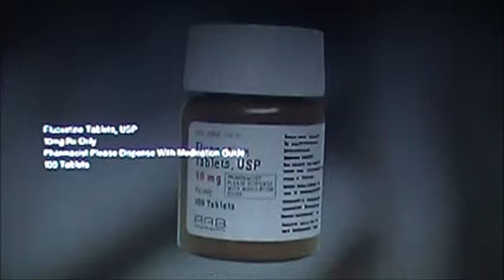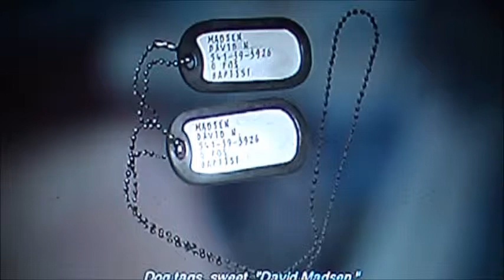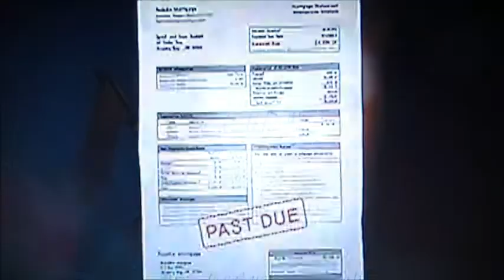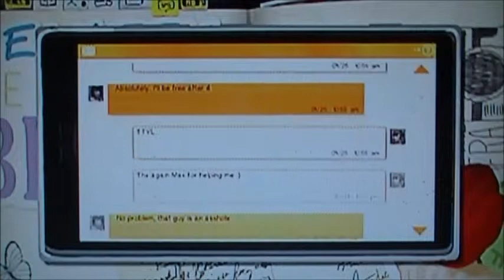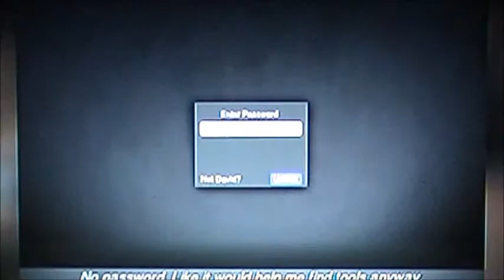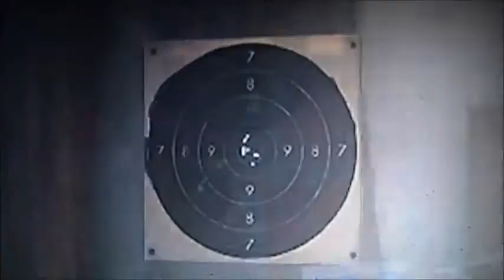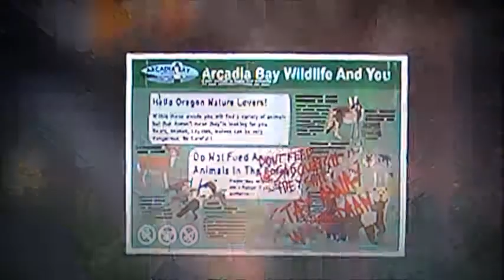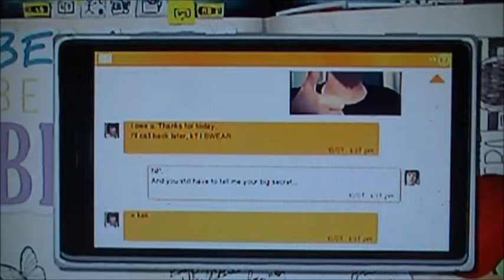Life Is Strange Part 4